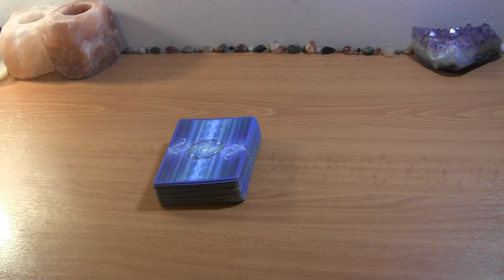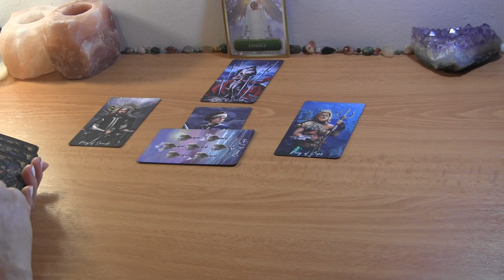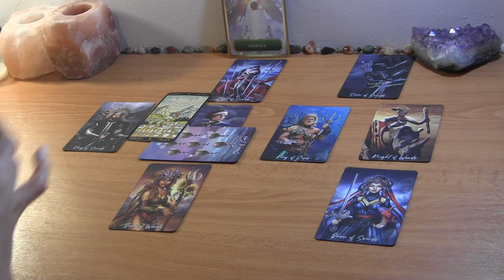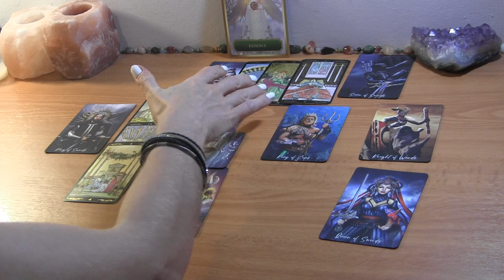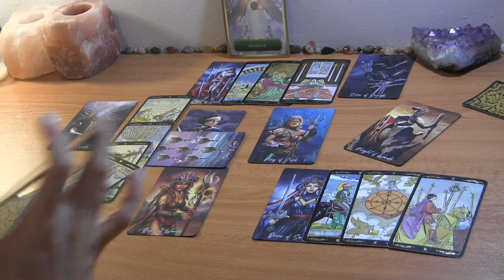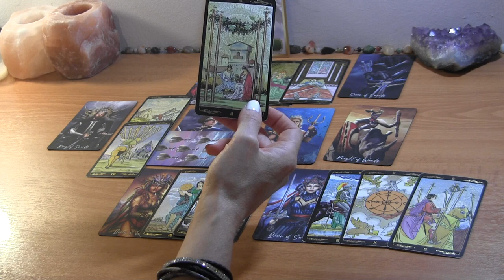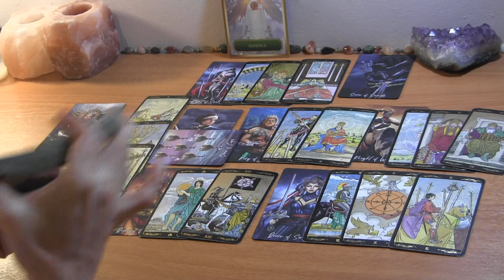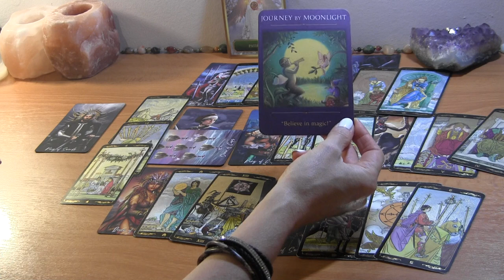LIBRA MID SEPTEMBER 2021: Love is Working Behind the Scenes ❤️ Live Reading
Libra September Love Reading

PERSONAL TAROT READING OPTIONS:
1.  BASIC LOVE READING ~30min $50
2.  EXTENDED LOVE READING ~45min $65
3. MINI-READING ~20min $35

  1. Reading option
  2. Your and your partner's first names, FULL DOBs  and current countries (if known)
  3. Brief description of situation (including if there is a 3rd party element to look into)
  4. Recent photos optional